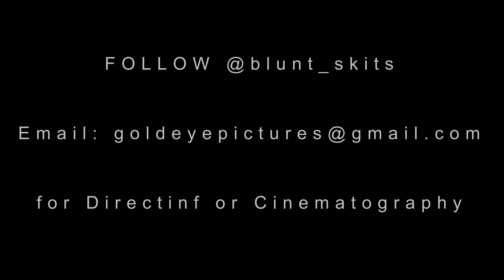ABANDONED ( ZOMBIE APOCALYPSE HALLOWEEN SPECIAL) 🧟‍♂️🎃🧟‍♀️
Happy Halloween 🎃
Starring:
Espirito Domingo as Mike

Directed by
Misael Chum
Cinematography and Editing by
Misael Chum

CAST
Andre Session:

CREW
Misael Chum:

New video coming NEXT WEEK!